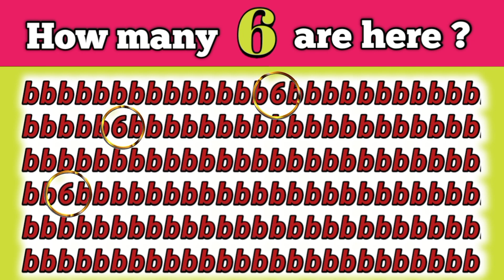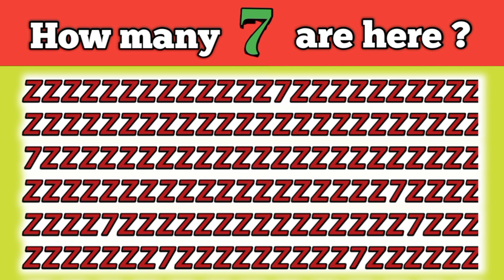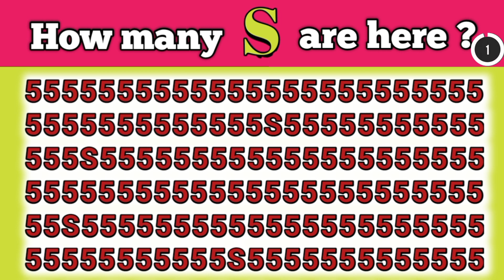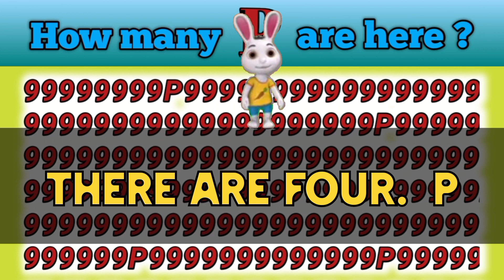Find the odd number & letter | eyes test & exercise | mind boggling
thanks for watch this video and supporting.

find the difference challenges
challenges video
challenges games
find challenges
difference challenges
brain training
brain training games
brain games
brainFlex challenges
difference detective
difference between two pictures
GK question
GK quiz
GK
mind boggling
mind facts
mind facts 96
mind test
Mind exercise
find differences
Alecta Games
guessr
how good is your observation skills
how good is your general knowledge
how good is your quires
question challenge
GNS VIBES
guess the chocolate quiz
guess the odd emoji
how good are your eyes
lala quiz
easy quiz channel
emoji puzzle Quiz
quizer kitten
7 second riddles
quiz mindscap
Spot & find
bright puzzle games
detormentis
jagran josh
puzzly Bhai
mind power
quizzer cluster
bible quiz with bible noggin
quick thinking brain teaser
vlady quiz
info teaser
fox puzzle
funzzle
captain brain
quizMania
Bright Quiz
ULMAZ
guess the answer
Time for a quiz
puzzle planet
quiz flare
quiz block
q Quiz
zelura
planet
quiz blitz
brain buster
find the number
find the latter
find the odd letter
find the odd numbers
find the number & latter
cartoon
cartoon story
Tony
cat mouse

so you never miss an exciting brain-teasing adventure. Join us on this journey of discovery, problem-solving, and fun!
Ready to challenge your mind and find the differences?